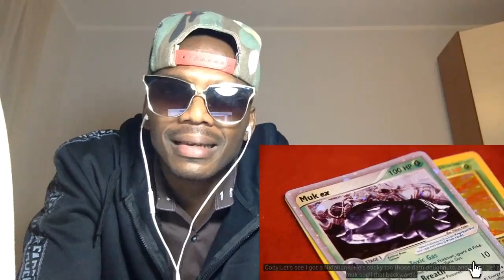SML Movie: Jeffy's Pokemon Card! Reaction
SML Movie: Jeffy's Pokemon Card! Here is my reaction